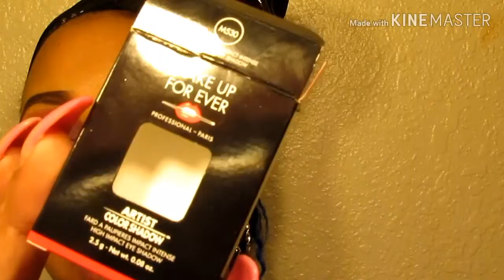Beginners friendly|Purple with a Hint of pink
Hey my ladie bugs 🐞🐞

So here is a nice beginners look gor yall that i think is real easy

Thank you ladie bugs until we meet again 🐞😍

wanna get these bomb lashes make sure you use my code